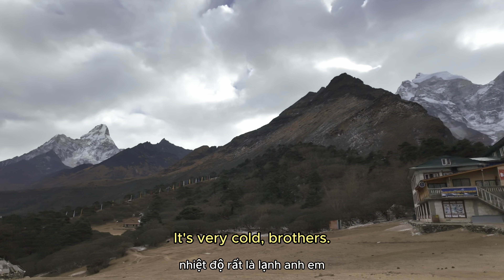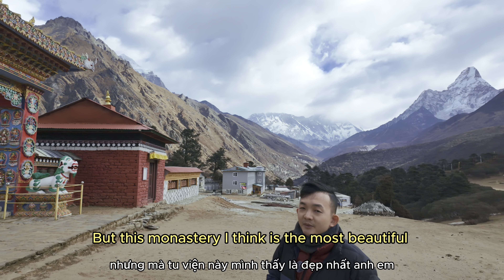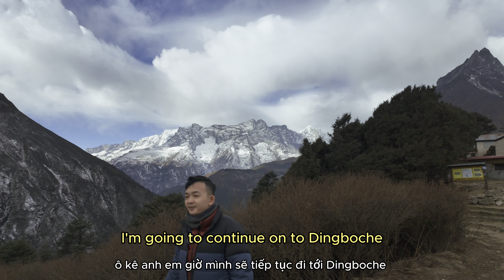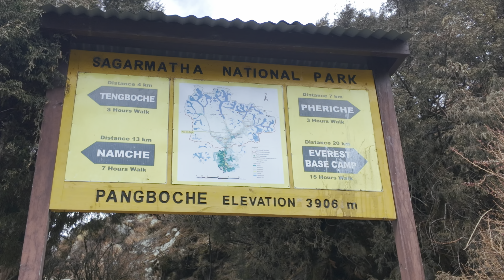Nepal-Everest #6: Ngôi làng ở độ cao trên 4,000m, tu viện P-H-Ậ-T G-I-Á-O vùng cao có gì đặc biệt?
Hello ae, tập này theo thân mình tới Dingboche. Dingboche là một ngôi làng của người Sherpa ở độ cao 4.410 m ở vùng Khumbu phía đông bắc Nepal. Dân số của nó được ước tính khoảng 200 vào năm 2011. Ở đây mình sẽ tham quan một tu viên Phật giáo rất đặc biệt. Các tập sắp tới sẽ rất hay vì sắp đến đích cuộc hành trình rồi. Cám ơn mọi người!

Hello everyone, this episode follows me to Dingboche. Dingboche is a Sherpa village at an altitude of 4,410 m in the Khumbu region of northeastern Nepal. Its population was estimated at 200 in 2011. Here we will visit a very special Buddhist monastery. The upcoming episodes will be very special because the end of the journey is almost here. Thank you everyone!

Information about tour organization
Shree Ram Adhikari
Epic Adventures P. Ltd
Thamel Kathmandu Nepal